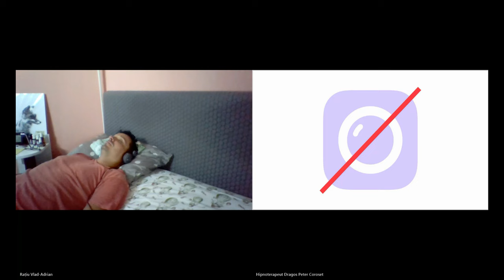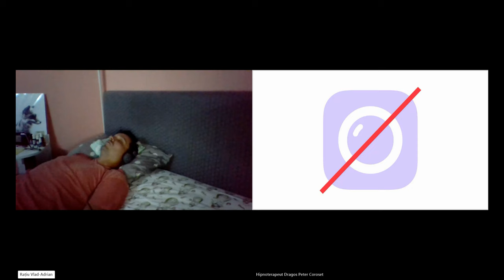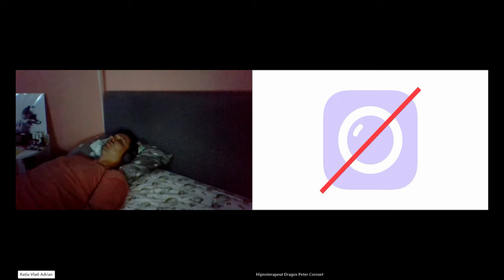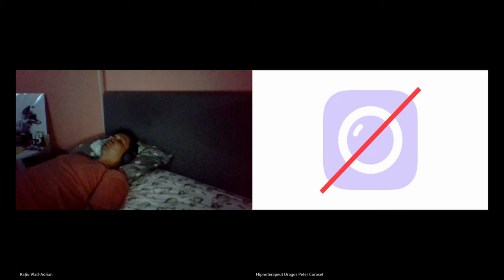9.Hipnoza Investigativa - Tipuri de celule.Informatiile din prima celula a corpului uman.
Hipnoza Investigativa - Tipuri de celule.Informatiile din  "Celula Prima" a corpului uman. Umanitatea a fost manipulata genetic pentru a i se limita existenta in corp fizic. "Cronometrul" din Suflet care este situat in plexul solar al corpului fizic.Siamezii au 2 Corpuri Energetice si 2 Suflete care nu pot trai independent. Cine a fost in spatele izbucnirii celui de-al doilea Razboi Mondial. Ce Spirite au fost si cine /ce au i-au indrumat in existentele lor. Mihai Eminescu,Ion Creanga,Elvis Presley,Adolf H.,Ceausescu.